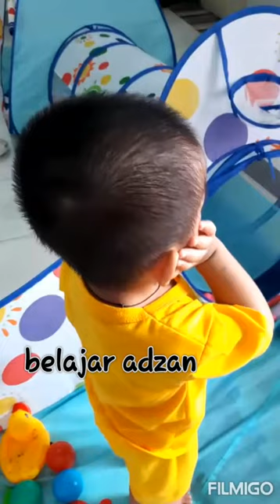Bermain ditenda terowongan, aktif banget!! sampai belajar Adzan.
hay teman" hafizh lagi main ditenda terowongan, aktif bangt sampe muter", ujungnya belajar adzan dia, semoga cepat bisa, Aamiin.